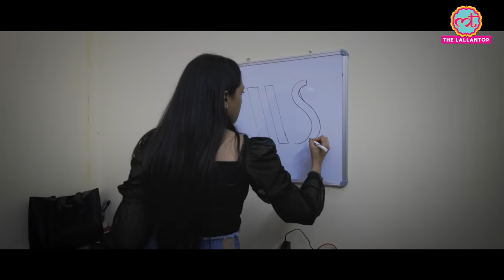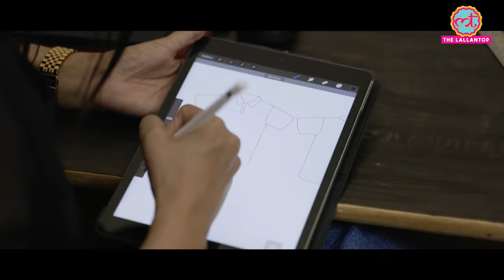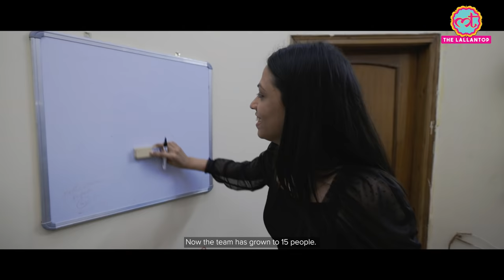जब Meerut में बने Cricket Bat की तारीफ की Jonty Rhodes ने | Sports Industry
Digital Dukaandar | Meerut Sports Industry | Episode 4

Edited By: